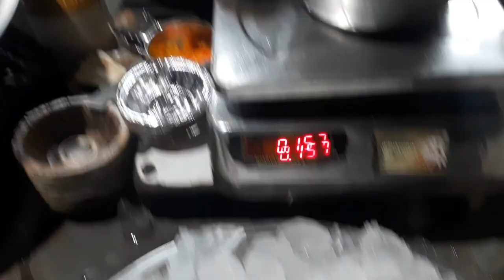ये मिठाई सिर्फ सर्दी में मिलती है 😱😱 | Agra Food Vlog | Winter Sweets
Hey guyz is video me meine aapko sardiyo ki bht hi badiya aur taste mithai ke barein me dikhaya hai iski khasiyat yeh hai ki yeh sirf winter season me hi banti hai aur ek dum mast hoti hai ..

Shop Address:

BHOLA MISTHAN BHANDAR
Amba Prasad Rd, Baldev Ganj, Sirki Mandi, Lohamandi, Agra, Uttar Pradesh 282004

Yeh dukaan logamandi agra me kisi se bhi puchoge pta chal jayega famous hai "bhuri ki dukaan " krke ..